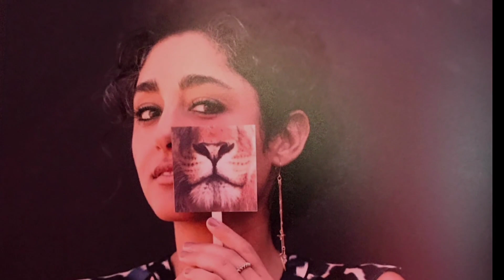گلشیفته فراهانی سکوتش رو شکست : افشاگری جنجالی گلشیفته فراهانی بعد از ۱۵ سال از شکنجه هایش در ایران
ناگفته های زندگی شخصی گلشیفته فراهانی و علت مهاجرتش برای همیشه از ایران
آیا گلشیفته ازدواج کرده ؟فرزند داره یا نه؟
گلشیفته فراهانی دختر کوچکتر بهزاد فراهانی است که همه اونها  خانوادگی در عرصه هنر و سینما فعالیت می کنند.
گلشیفته برای اولین باز در سن ۱۴سالگی با فیلم درخت گلابی وارد عرصه بازیگری شد و بسیار هم خوش درخشید و پس از اون با فیلم های درخشانی همچون میم مث مادر و سنتوری  و بوتیک به شهرتش بیش از پیش افزده شد
شایعات فراوانی در رابطه با این بازیگر خوش چهره و جوان تو فضای مجازی مطرح و دست به دست میشه  اما توی ویدئو میخاهیم به علت مهاجرت همیشگی گلشیفته بیوگرافی و فیلم ها و ازدواج های ایشون بپردازیم
چندی پیش گلشیفته در برنامه چندشنبه با سینا برای اولین بار پرده از این راز بزرگ برداشت و گفت که.
شما هم اگر مشتاق شنیدن این موضوع هستین لطفا تا پایان این ویدئوی جذاب همراه من باشید.
اگر از این ویدئو خوشتون اومد حتما اونو لایک کنید و با سابسکرایب کانال و اشتراک گذاری ویدئوها  باعث دیده شدن بیشترِ کانالمون بشید🌹
لینک سابسکرایب کانال👇

تماشای ویدئوی پربازدید رو از دست ندید👌

بیوگرافی جذاب و خفن شیرین و علت فرارش از شبکه منوتو

از سرگیری عشق و عاشقی ژینا و شادمهر بعد سالها دوری

بیوگرافی جنجالی و خفن سالومه مجری منوتو که تا حالا نشنیدی

زوج های جذاب و دوست داشتنی شبکه منوتو

گلشیفته فراهانی
بیوگرافی گلشیفته فراهانی
ازدواج گلشیفته فراهانی
عکس های لختی گلشیفته فراهانی
بازیگران و هنرمندان
حواشی سلبریتی
حواشی هنرمندان
اخبار سلبریتی ها
حواشی
سلبریتی های پرحاشیه